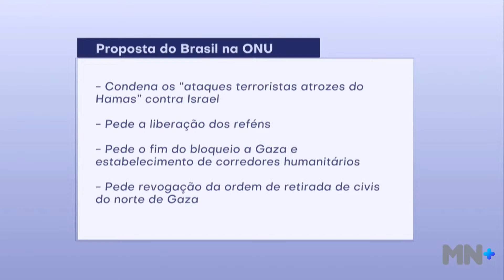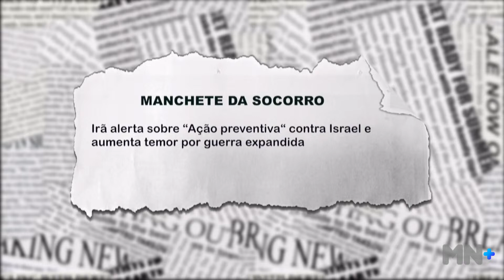Veja a cobertura completa da guerra entre Judeus e Palestinos